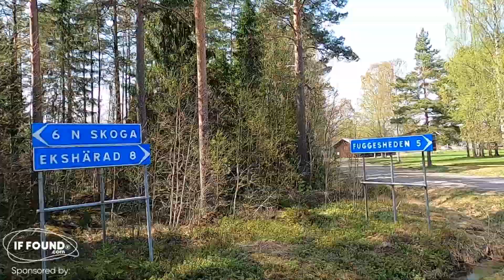Basterud Village. Hagfors Kommun, Värmland, Sweden.